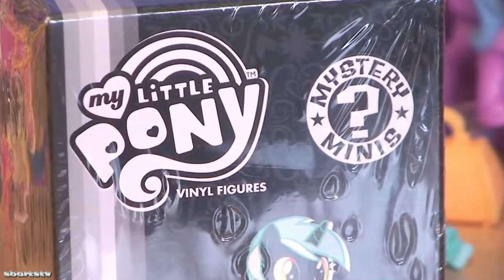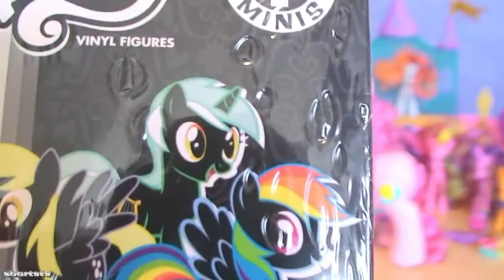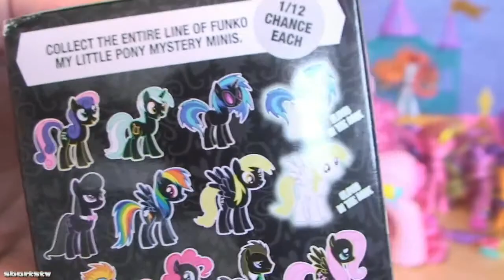My Little Pony Mystery Minis Surprise Egg Blind Bag My Little Pony Vinyl Figures toys